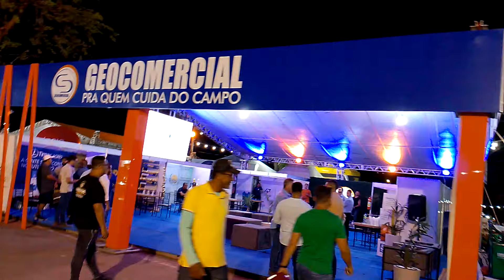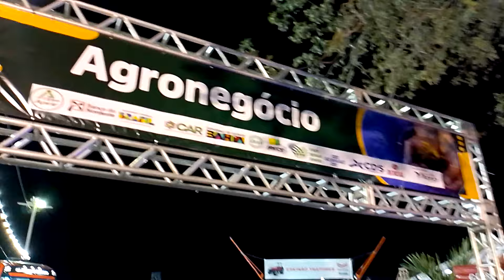EXPOAGRI 2024🌿À NOITE 🌃 TOP DEMAIS 🚜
EXPOSIÇÃO DE CARROS ANTIGOS 🚗🚙